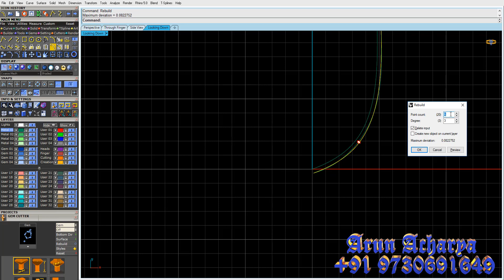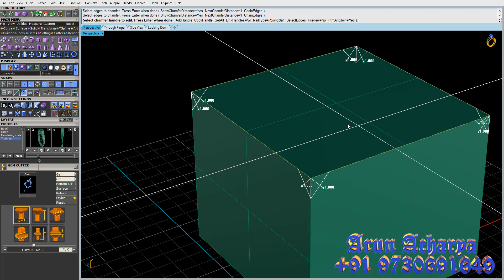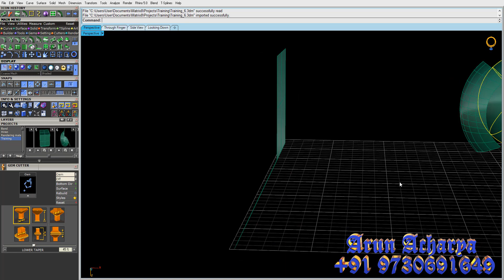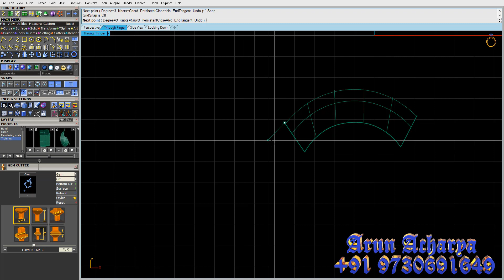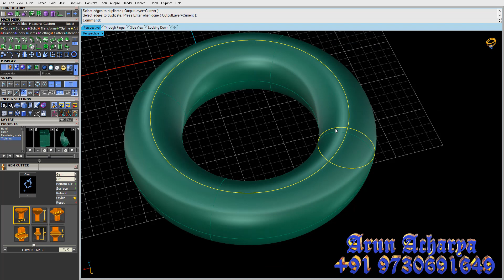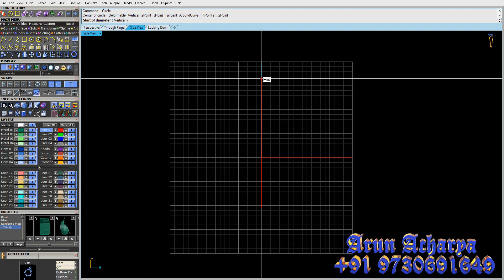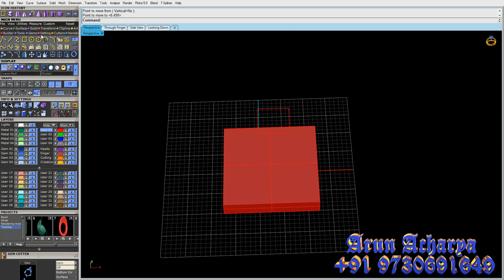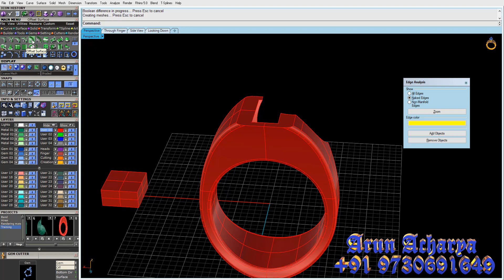Matrix Tutorial on Surface & Solid continues.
day-7 Training continue.